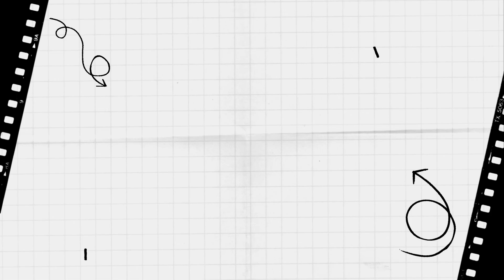Warum Adler so wenig Freunde haben - Die besten Attacken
Du siehst diese Tiere, die sich entsetzt umschauen. Für diese Angst gibt es einen Grund. Der grausame Jäger, der Adler. Glaub mir, du willst dich nicht mit einem anlegen. In diesem Video werfen wir einen Blick auf die besten Adlerangriffe, die je aufgezeichnet wurden. Selbst wenn du ein Fisch bist, musst du dich vor den Adlern fürchten. Eigentlich ist das ein gutes Beispiel, um die Gefahr des Adlers zu erklären. Es muss eine interessante Erfahrung für einen Fisch sein, von einer fliegenden Kreatur gejagt zu werden. Stell dir vor, du lebst unter Wasser und plötzlich stirbst du in zweihundert Metern Höhe. Ehrlich gesagt, ist das für einen Fisch eine sehr coole Art zu sterben. Ich glaube, Adler können etwa achtmal so weit sehen wie Menschen, und sie können ein Tier in einer Entfernung von etwa drei Kilometern erkennen und anvisieren. Selbst das verschwommene Wasser kann sie nicht davon abhalten, ihr Ziel entschlossen, sicher und tödlich zu erkennen. Was ein Jäger Adler kann bis zu dreitausend Meter hoch fliegen, so weit können sie auch sehen. Außerdem können sie mit kräftigen Flügelschlägen 50 Stundenkilometer erreichen und noch schneller werden, wenn sie nach Beute tauchen. Weißkopfseeadler können mit bis zu einhundertsechzig Kilometern pro Stunde tauchen. Steinadler kommen auf bis zu zweihundertfünfzig Stundenkilometer. Eine weitere unglaubliche Fähigkeit von Adlern ist, dass sie vier bis fünf Kilogramm Gewicht heben können. Schau dir diese niedlichen kleinen Ziegenbabys an. Ich weiß, es ist kaum zu glauben, aber selbst sie können ein Ziel für einen Adler sein.
Glaube nicht, dass sie diese größeren Tiere töten und auf der Stelle fressen können. Sie heben sie hoch und fliegen mit ihnen weg, und das können sie sogar, ohne ihre Jagd zu beenden. So ist dieses Ziegenbaby noch am Leben und bewegt sich, während es fliegt - keine große Herausforderung für diesen zähen Kerl, der so gute Kämpfer ist wie die Adler am Boden. Als fliegende Tiere sind sie natürlich auch in der Luft gute Kämpfer. Sieh dir die Bewegung von oben nach unten an. Ein Adler kann Flügel haben, die fast zweieinhalb Meter lang sind, und trotzdem wiegen die Flügel weniger als ein Kilogramm. Diese großartige Konstruktion ermöglicht es ihnen, diese geschmeidigen Bewegungen zu machen. Auf die Sekunde genau. Er spürt die Gefahr. Sie reagiert sofort, ohne jeden Zweifel. Genau wie ein Militärflugzeug. Offensichtlich töten Adler ihre Beute mit ihren Talenten, jeder Adlerfuß hat vier sehr scharfe Talente, drei vorne nach hinten und ein großes Talent hinten nach vorne. Wissenschaftlerinnen und Wissenschaftler haben die Greifkraft von Adlern gemessen. Ein durchschnittlicher Adlergriff ist etwa 10-mal stärker als der Griff eines durchschnittlichen Menschen. Stell dir vor, dass diese Griffkraft mit einem fünf Zentimeter langen und extrem scharfen Talent ausreicht, um einen Wolf zu töten, würde ich sagen. Und hier ist ein weiterer Angriff eines Adlers. Es scheint, dass diese kleinen Wildschweinjungen einen unangenehmen Besuch bei den Adlern hatten, ein Junges ins Visier nehmen und dann angreifen. Es endet zu neunundneunzig Prozent mit dem sicheren Tod für das Ziel, das es genießt, auf diesem Jungen zu sitzen.
Nicht cool, Kumpel. Nicht cool. Die wahre Stärke der Adler beim Töten kommt nicht von ihren starken, scharfen und langen Krallen, sondern von ihren Beinmuskeln und Sehnen. Was für eine interessante Art zu joggen, nebenbei bemerkt.